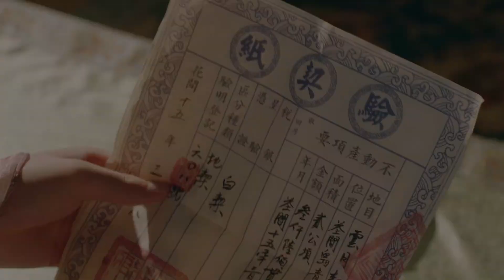花間新娘EP01搶先看：開局上演追妻火葬場，花亦南表白被拒36次！| 黃聖池 鄭合惠子 | Believe in Love | KUKAN Drama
《花間新娘 Believe in love》古裝、玄幻、甜寵
主演：黃聖池、鄭合惠子、朱容君、肖凱中

雲月面館女主人陸玥兒和花間島島主花亦南，歷經艱辛困難，終成眷屬的奇幻甜美的愛情故事。
花間新娘EP01搶先看：開局上演追妻火葬場，花亦南表白被拒36次！| 黃聖池 鄭合惠子 | Believe in Love | KUKAN Drama[ENG SUB]